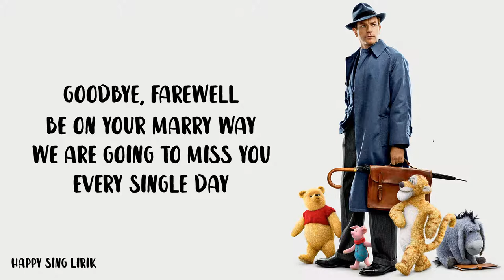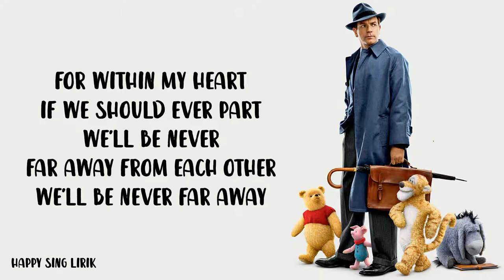Goodbye, Farewell | From "Christopher Robin" - Various Artist (Lyrics)